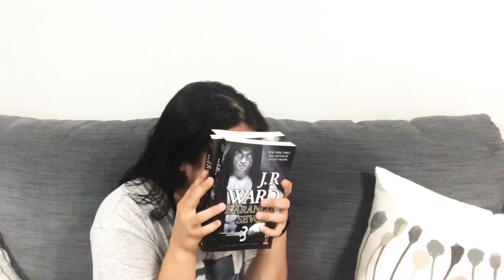EN SEVMEDİĞİM SERİ😪